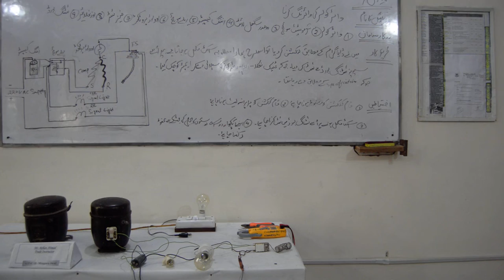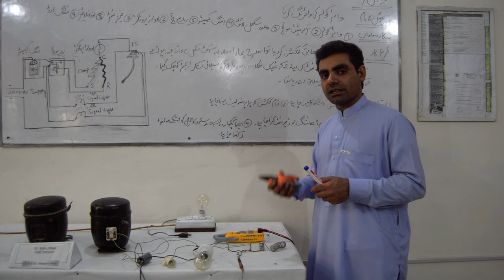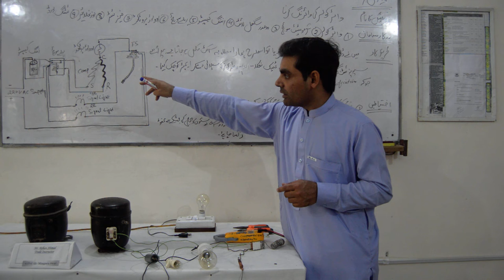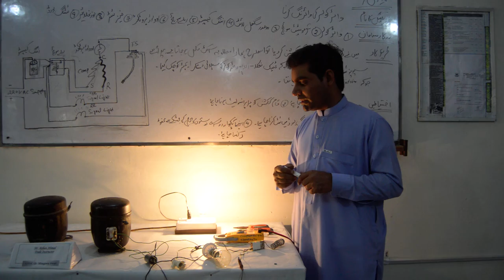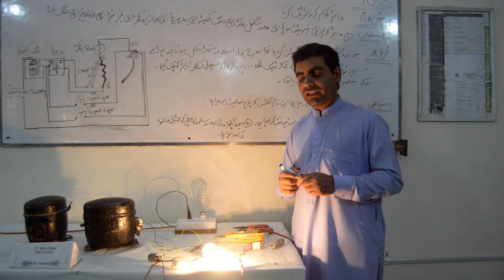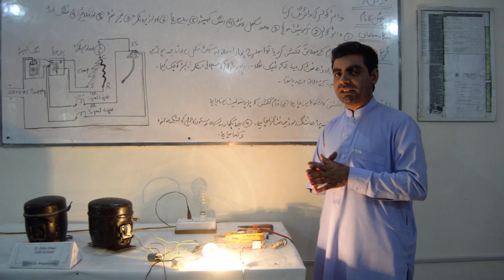Automatic Water Dispenser/Cooler Circuit Wiring Connection | in urdu & hindi